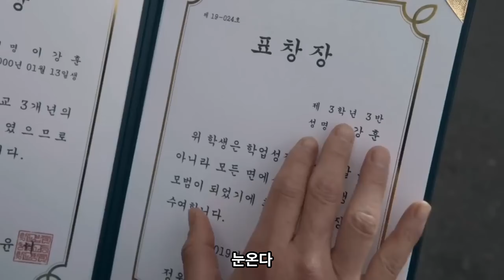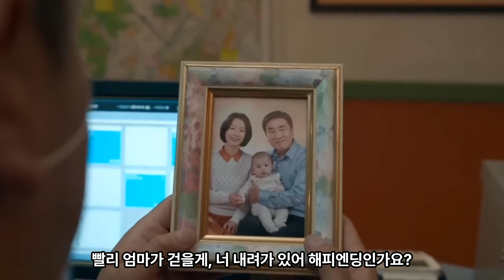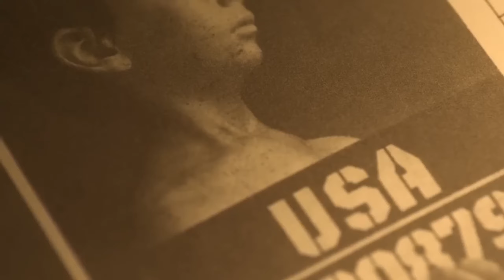Moving The final version of Disney+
Moving The final version of Disney+Hope you guys enjoyed the video!! Join the family and let's grow together!! Road to 100K!!